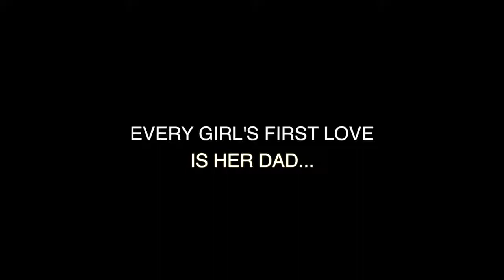Every Woman's First Love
There is a surprise, in the end, Don't miss it :)